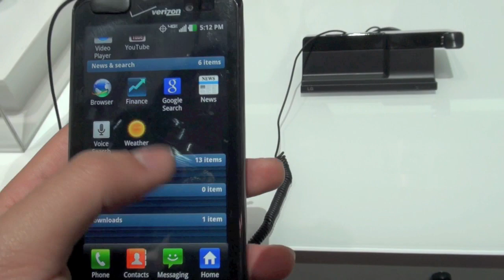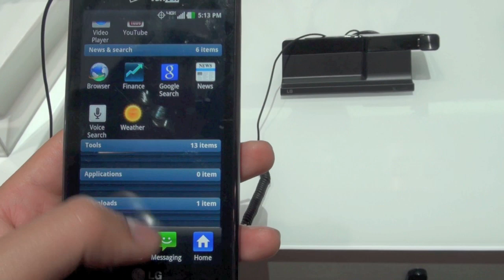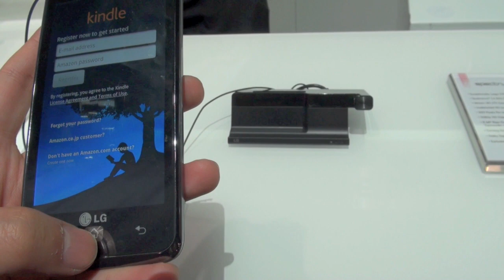Tinhte vn Trên tay LG Spectrum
Về bản chất, chiếc điện thoại LG Spectrum mà LG giới thiệu tại CES 2012 cũng chính là chiếc LG Optimus P930 Nitro HD mà Tinhte.vn đã có dịp giới thiệu với các bạn trước kia. LG Spectrum chỉ là phiên bản tùy biến cho nhà mạng Verizon và bổ sung thêm kết nối LTE. Điểm mạnh của sản phẩm này chính là việc nó sử dụng màn hình IPS mà LG gọi là Tru HD dựa trên nền AH-IPS cho số subpixel cao gấp rưỡi các màn hình cùng độ phân giải nhưng dùng cấu trúc PenTile. Thực tế thì LG cũng đã trình diễn 1 số các so sánh về 2 công nghệ hiển thị này.